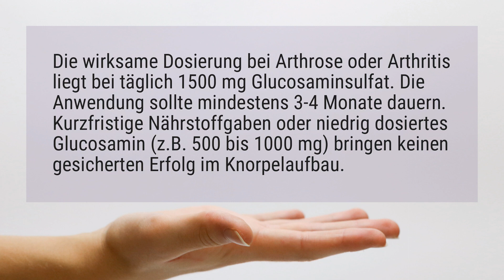Wie viel Glucosamin?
Die wirksame Dosierung bei Arthrose oder Arthritis liegt bei täglich 1500 mg Glucosaminsulfat. Die Anwendung sollte mindestens 3-4 Monate dauern. Kurzfristige Nährstoffgaben oder niedrig dosiertes Glucosamin (z.B. 500 bis 1000 mg) bringen keinen gesicherten Erfolg im Knorpelaufbau.